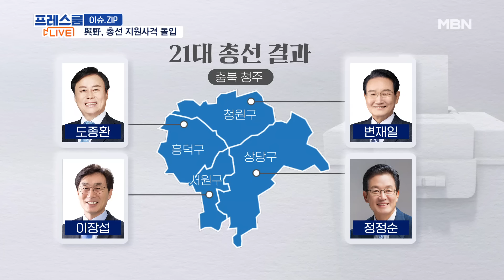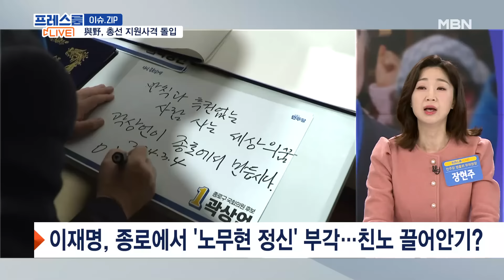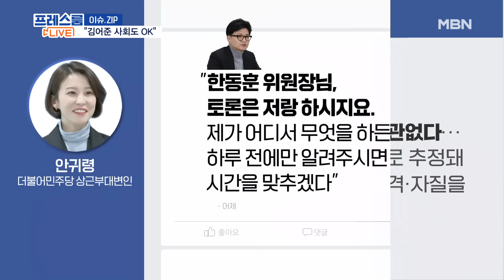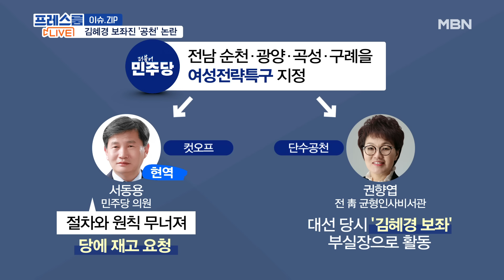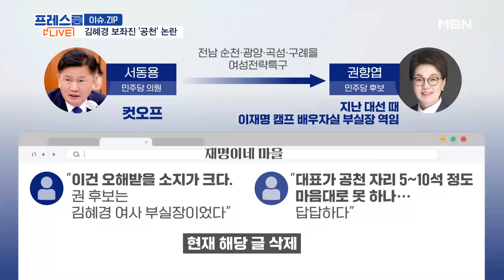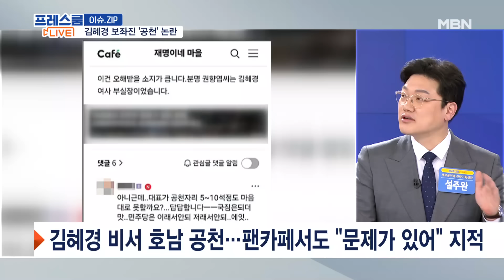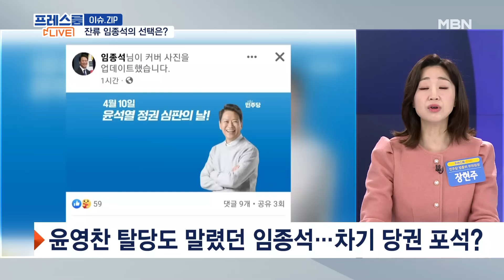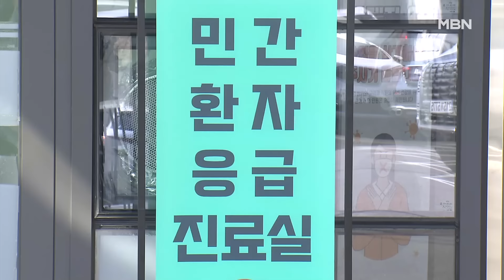MBN 프레스룸 [다시보기] 한동훈 이틀째 '충청', 이재명은 이틀째 '서울'…민심잡기 '사활' - 2024.3.5 방송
MBN 프레스룸 [다시보기] 한동훈 이틀째 '충청', 이재명은 이틀째 '서울'…민심잡기 '사활' - 2024.3.5 방송 00:00

오늘 면허정지 사전 통보 / 한동훈 청주로 이재명 영등포로 / 트럼프 대선 출마 가능 00:14
한동훈 이틀째 '충청', 이재명은 이틀째 '서울'…민심잡기 '사활' 01:36
"김혜경 수행비서 출신"…권향엽 후보, 사천 의혹 논란 24:16
'40년 지킨 민주당' 떠난 설훈…앞으로 행보는? [전화연결] 30:34
임종석 '잔류'에 한숨 돌린 이재명…홍영표 등 탈당 '잔불' 남아 40:03
조국과 만나는 이재명…'총선연대' 논의 여부 주목 53:38
'전청조 공범 의혹' 남현희 무혐의 결론 / 이국종 "환자에 집중하라" 56:32